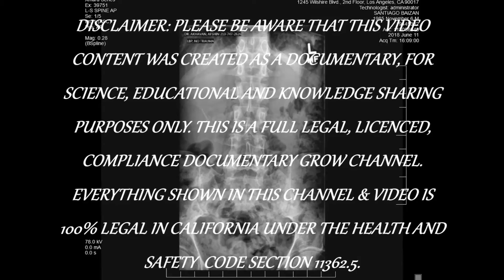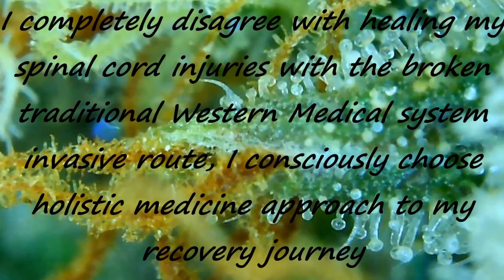BIO HARMONIC TONIC 1GAL MIX DONE ON EARTH BOXES IN 5X5X8 GORILLA BLOOM TENT SOUR D. ORGANIC MEDICINE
:) The video and description may contain affiliate links, which means that if you click on one of my links and purchase one of the products from a company, I receive a small commission.

South Central Vegan's Positive Vibes

 🧨 Currently using:
Soil/Medium/Substrate:
NFTG #4
NFTG #8
Big Rootz
Mother's Earths Groundswell
Malibu's Compost
Lava Rocks
Earth Juice Bio Char
Boogie Brew Compost Tea
Botanicare Nutrients
HM Digital ph pen / ppm pen
 controller
Canna Coco
Perlite
Earth worm castings
Compost tea
5 Gallons Fabric pots
Earth Box Black Plastic Mulch Cover
Bamboo Sticks for Support
Garden Net wire Trellis
Twist ties
Spectrum Kind LED Full Spectrum Lighting
 Kill-a-Watt Meter
Ac Infinity